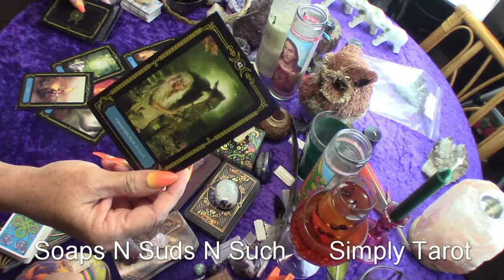Cancer ready for change!